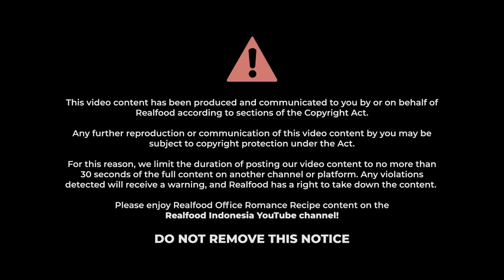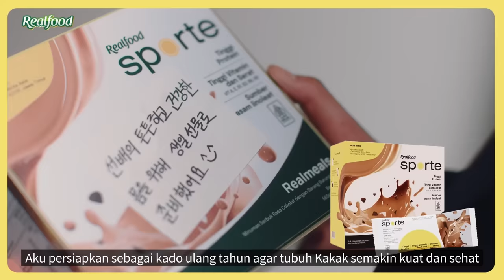Mini Content Realfood: Office Romance Recipe Ep.03 "The Gift"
Makin ke sini, RanTangCouple tuh makin meresahkan ya, Realfoodfam. Tatang Oppa berani kelihatan nggak sukanya sama RanChiCouple loh!

Gimana nih kelanjutan kisah cinta yang komedi tapi romantis ini? Pokoknya tonton sampai habis ya, Realfoodfam!